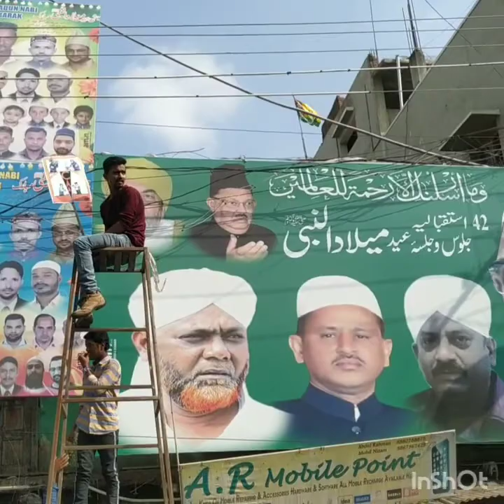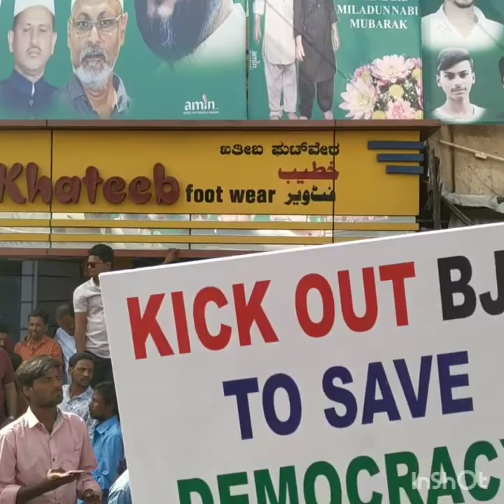Gulbarga protests against NRC and CAB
Protests